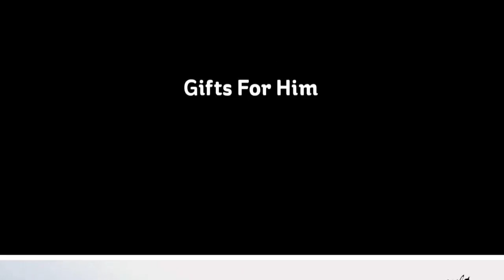Amazing Gift Ideas 2017